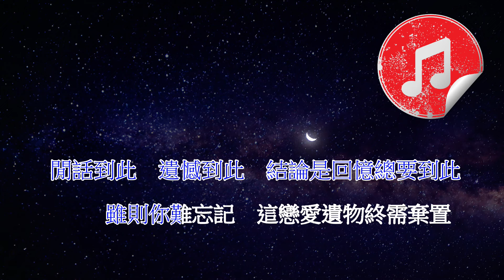[原版伴奏] 連詩雅 到此為止 (KTV 純音樂伴奏)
另外以下是電子及音樂相關用品，有興趣的可以去瀏覽一下喔😊

GravaStar: Gaming Gadgets w/ Cool Sci-fi Keyboard, Mouse, Speakers

DMAG online！ | DMA X ENCORE X URBAN TECH 合作企劃店

Padmate: Official PaMu Store Born for Music. Never Fall Out

連詩雅 到此為止
原版伴奏 (純音樂伴奏)

作詞：林若寧
作曲：周柏豪
編曲：Randy Chow / 徐浩 / 黃兆銘@怒花
監製：Randy Chow / Edward Chan @ novasonic / 周柏豪

好好分開應要淡忘　你找到你伴侶
重臨舊情境　我卻哭得出眼淚
時常在聯想　你會溫馨的抱她午睡
然而自己現在沒任何權利　再抱怨一句

我再沒勇氣向你講舊時 沒有勇氣相愛另一次
為你將睡眠忘記　通宵傾談 但已經頓成往事
還是記起　無道理的對罵是年紀小的不智
今天你能忘記　只得我懷念　多麼諷刺

輾轉反側將愛活埋　要把你印象減退
重提舊人物　我卻開心得帶恐懼
年月是流水　我也相識一個成長伴侶
殘酷或許是對象面形容貌　也似你少許

如何逃避這戀愛故事　仍然說得多細緻
重覆的震撼　餘震未停止

今天再回頭看　這一個男孩子

我怕面對你說到生活時　後悔過往的幼稚爭議
沒你的動人時節　喧譁歡騰　亦已經並無意義
閒話到此　遺憾到此　結論是回憶總要到此
雖則你難忘記　這戀愛遺物終需棄置
再好好過日子